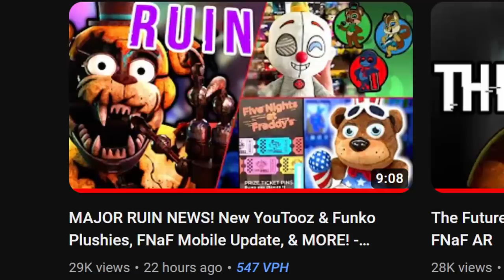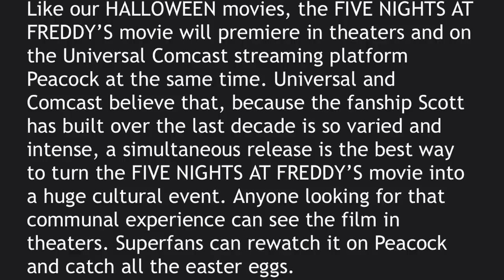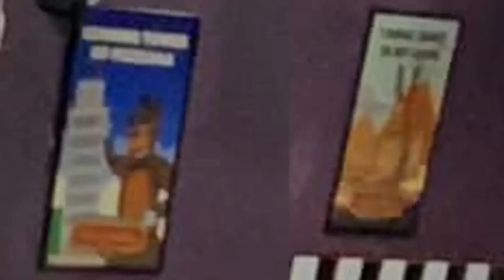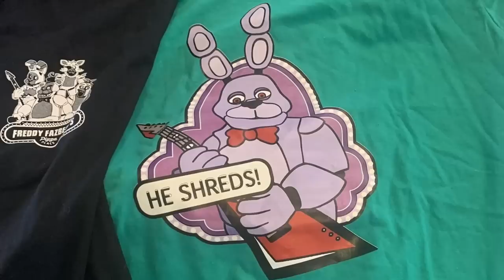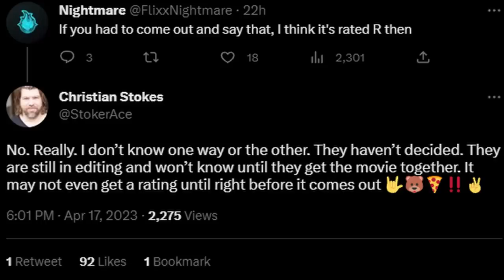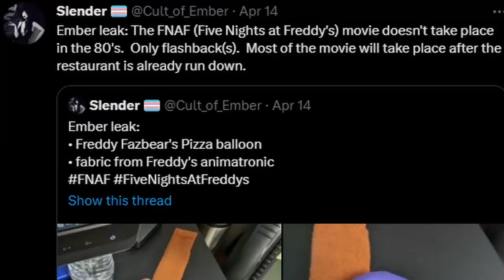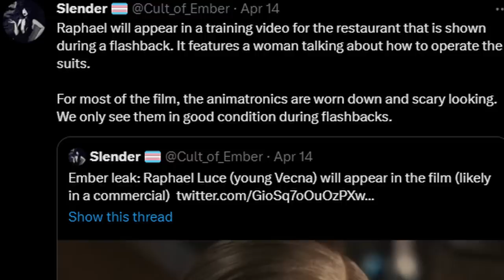FNAF MOVIE NEW PLOT DETAILS! Leaked Pizzeria Set, Age Rating, & MORE! - FNaF News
Five Nights at Freddy's (FNAF) News! FNaF Movie Age Rating, Release Date, Pizzeria Set Leaked Photo, New Characters, Plot Details, and MORE!

Timestamps:
0:00 Welcome Back to FNaF News
0:48 Release Date & Teaser
2:57 New Character Details
3:50 New Set Photos
5:28 Crew Merch
6:43 Age Rating
8:14 Leaked Plot Details